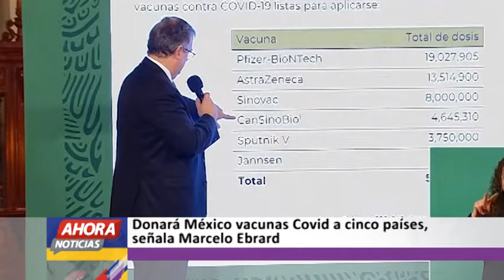Ahora Noticias Express 18:00 horas – 22 de junio de 2021